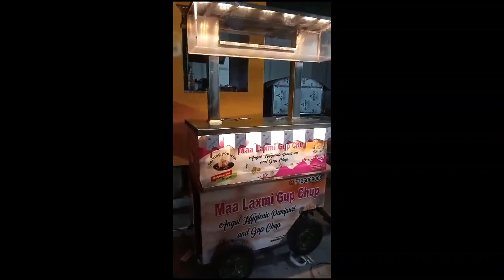iyans industries lucknow || manufacturer of food cart || food truck food van 08004774493,08081253330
IYANS INDUSTRIES PVT. LTD.

address: KH-1484 BEHSA TRANSPORT NAGAR NEAR KHAN MARKET NEW GUDAURA SECTOR O LUCKNOW-226008

OUR BRAND: IYANS INDUSTRIES PVT. LTD.
REGISTERED BY IYANS INDUSTRIES PVT. LTD.

WE ARE MANUFACTURER OF PANI PURI VENDING MACHINE AND FOOD TRUCK & E-RICKSHAW CART ALSO SUGAR CANE MACHINES
IYAnsindustries.com

कितने का आता है एक अच्छा फूड ट्रक Food truck cost